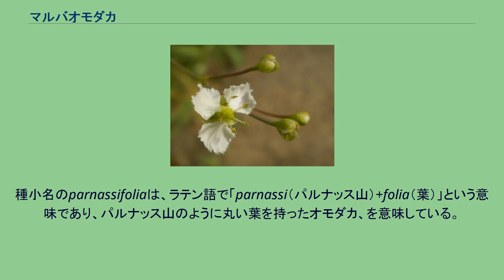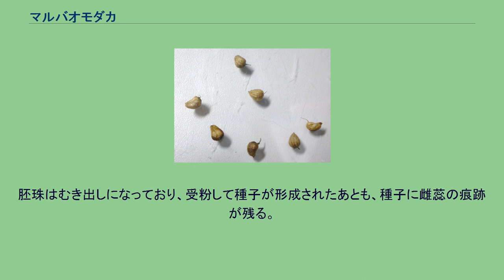マルバオモダカ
マルバオモダカ（Caldesia parnassifolia）は、オモダカ科マルバオモダカ属に属する植物。
湖沼やため池などに生息する抽水植物である。
種小名のparnassifoliaは、ラテン語で「parnassi（パルナッス山）+folia（葉）」という意味であり、パルナッス山のように丸い葉を持ったオモダカ、を意味している。
日本や中国をはじめ、アジア大陸やヨーロッパ大陸、オーストラリアなどに分布する。
ただし日本やヨーロッパでは個体数が減少しており、多くの地域で絶滅危惧種に指定されている。
また、スイスなどでは既に絶滅している。
日本では、池沼や湿地の開発や水質の悪化に伴って個体数が減少しており、個体数は5000個体程度と推定されている。
そのため、環境省のレッドデータブックでは絶滅危惧II類に指定されている。
マルバオモダカの花 マルバオモダカの殖芽 マルバオモダカの種子 湖沼の周縁や、比較的深い場所(水深1m弱程度まで)に生息している。
深いところでは浮葉を中心に展開するが、浅いところでは抽水葉を多くつける。
葉は通常腎臓型だが、初期浮葉は卵形になるものもある。
8月から9月にかけて、長さ50cm-1mほどの花茎を水上に伸ばす。
また、水中に伸ばした花茎の、本来花序が出来る部位に殖芽（栄養繁殖体）を形成し、無性生殖的にも繁殖する。
これは一種のアポミクシスである。
殖芽は茎から容易に外れ、種子同様水中に散布される。
花茎は円錐花序で、花柄は3輪生。
各花柄の先に、3枚の花弁と6本の雄蕊、6-10本の雌蕊をもつ白い花をつける。
花弁は白色で、花弁の縁には浅い切れ込みが入る。
葯は黄色で、雌蕊の先と葯がほぼ同じ高さに位置する。
胚珠はむき出しになっており、受粉して種子が形成されたあとも、種子に雌蕊の痕跡が残る。
種子には縦方向の溝がある。
受粉はミツバチなどの送粉者に頼っており、自家受粉や隣家受粉による結実率は他家受粉に比べて低下する。
同属に、中国などに生息する Caldesia grandis がいる。
マルバオモダカと類似しているが、雄蕊の本数が9-12本になる点などで異なる。
食用にはならず、特に利用されることはない。
ジュンサイを栽培している池に生息していることもあり、その場合は水田雑草として扱われることもある。